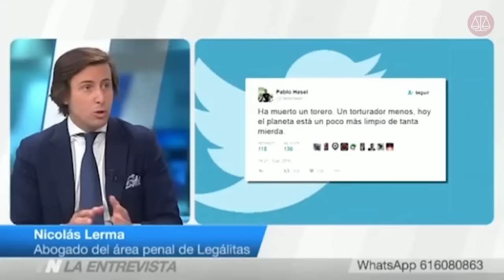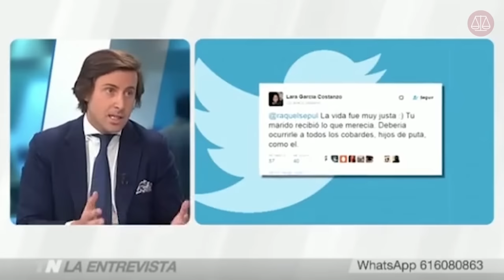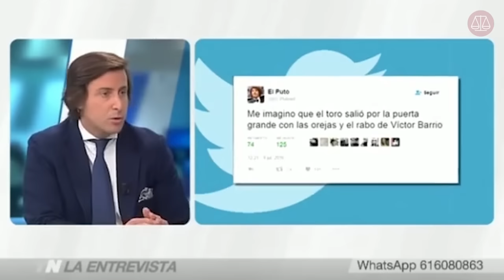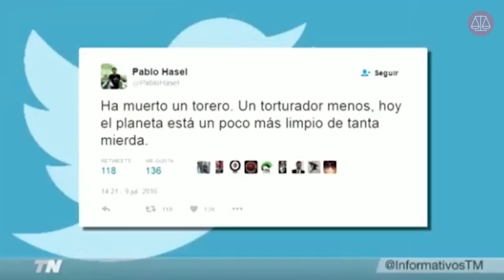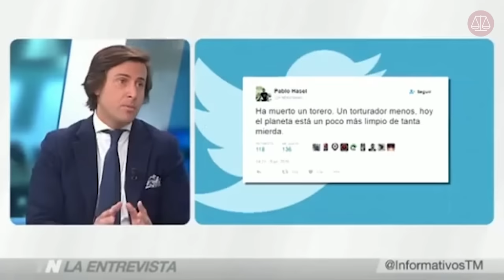Legálitas en Telemadrid - Comentarios negativos en Redes Sociales